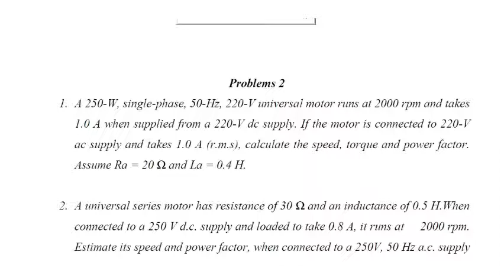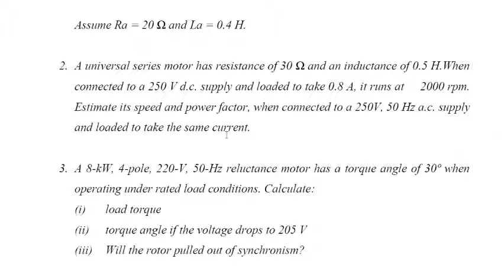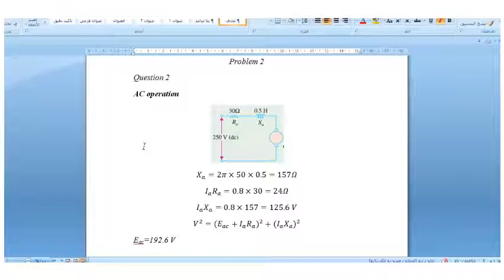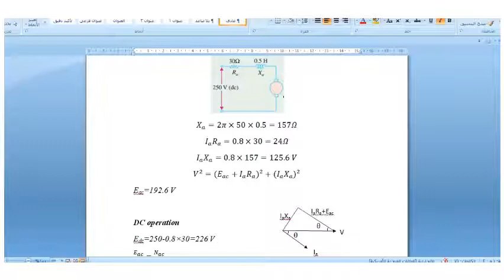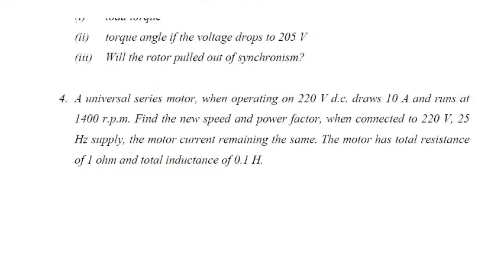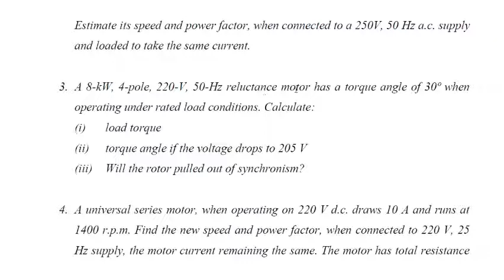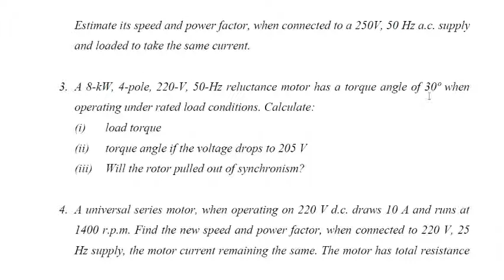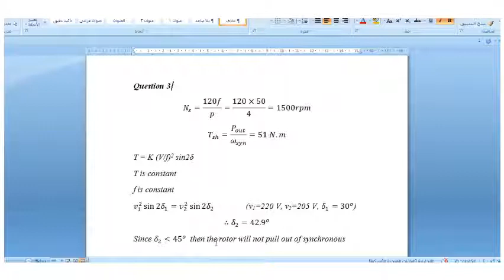Part 2 حل الاسئلة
Electrical Machine 4 Course (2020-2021)
Dr. Mohammed Moanes Ezzaldean
الجامعة التكنولوجية
 مادة المكائن الكهربائية 4 - المرحلة الرابعة
أ.م.د. محمد مؤنس عزالدين علي